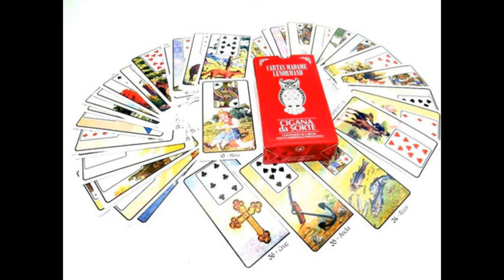Lectura de Tarot S.E.C.